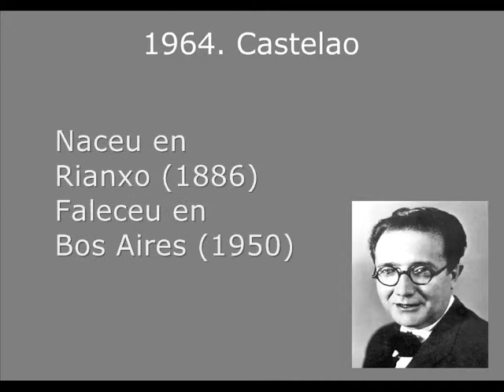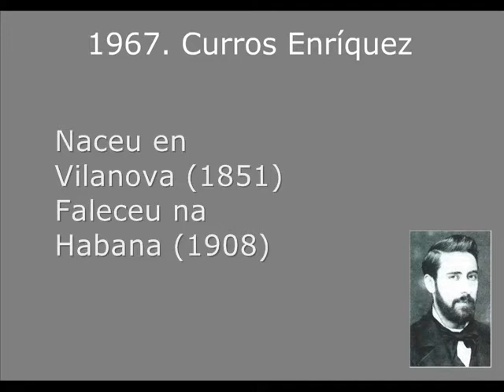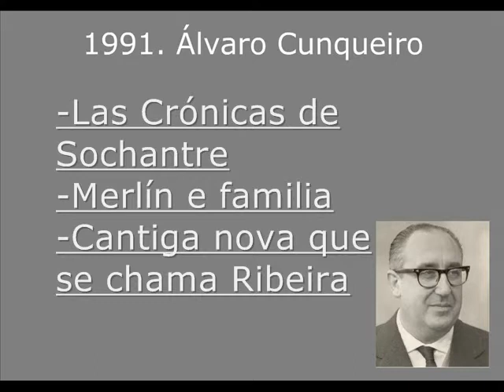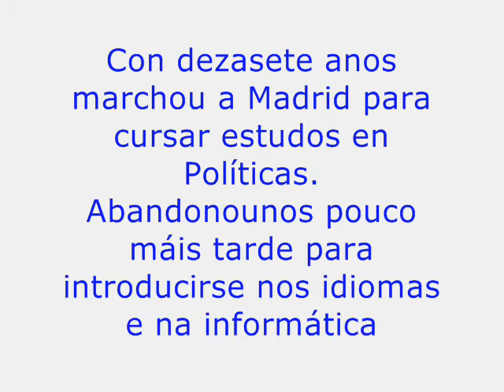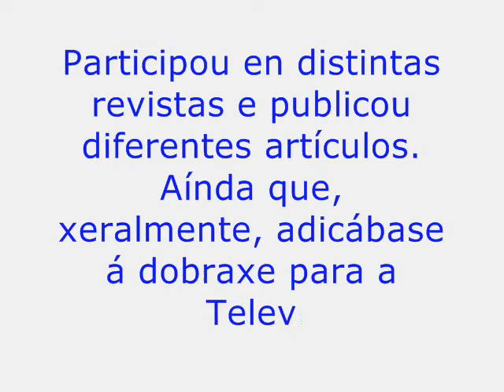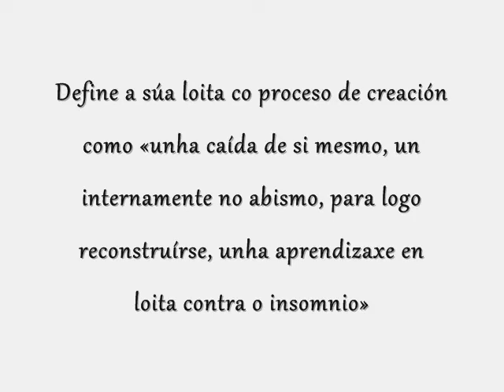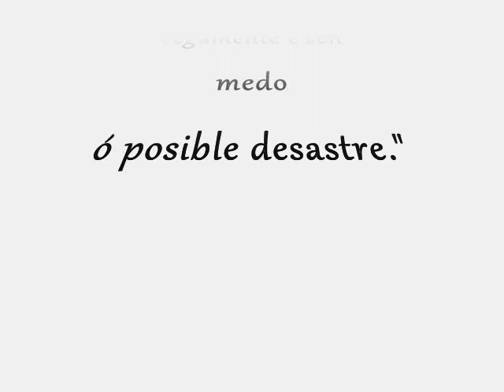Día das Letras Galegas 2011 Lois Pereiro